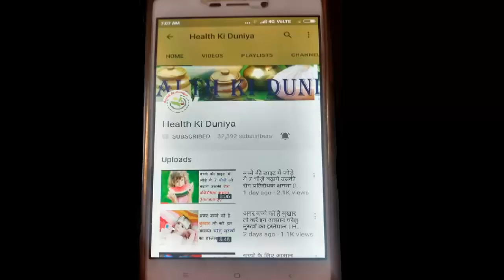वेसिलीन को इस तरह से लगाए और इतने अद्भुत फायदे पाए | Amazing health benefits of vaseline